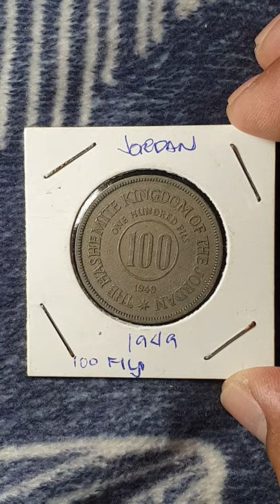1949 KINGDOM OF JORDAN COIN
1949 100 Fils Kingdom of Jordan coin. Compose of copper-nickle and 30mm in diameter.